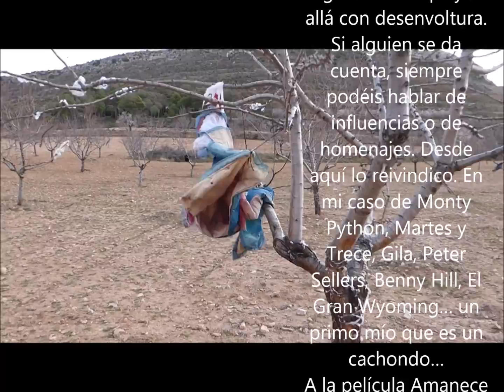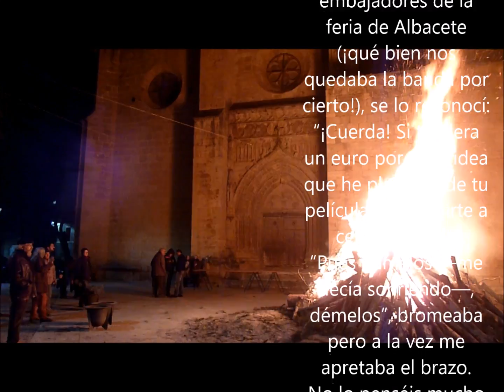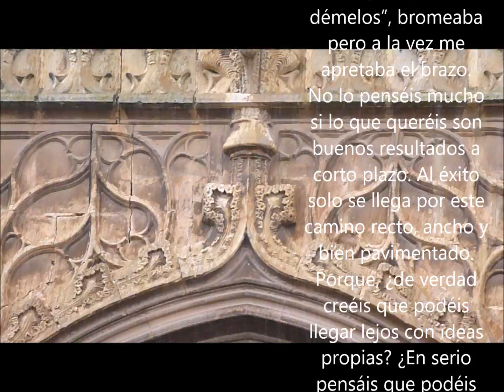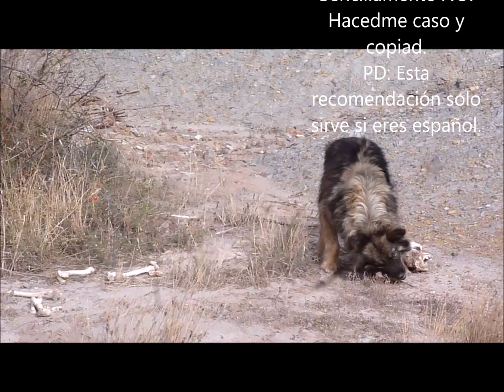Sois muchos, creadores del futuro